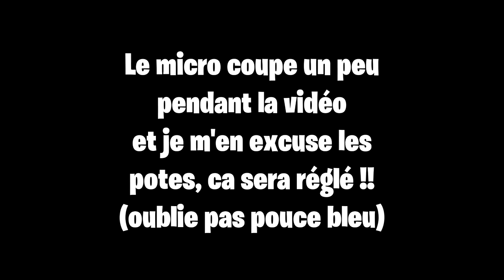Je tue "MONGRAAL" et "MITR0" d'affilée en pleine COUPE DU MONDE Fortnite !!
JE TUE *MONGRAAL ET MITR0* D'AFFILÉ EN PLEINE COUPE DU MONDE FORTNITE BATTLE ROYALE !!

🡆 Après avoir tuer des joueurs pros comme gotaga, mrsavage ou encore meme benjyfishy UMS (UnknowMySkill) revient pour tuer Mongraal et Mitr0 en plein tournois solo de la coupe du monde avec des millions de dollars a gagner sur fortnite battle royale !!